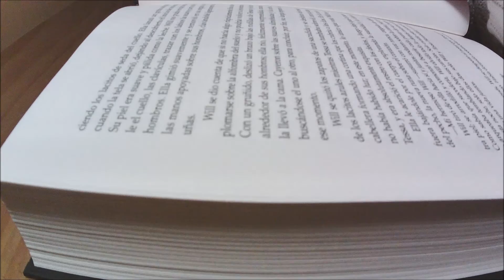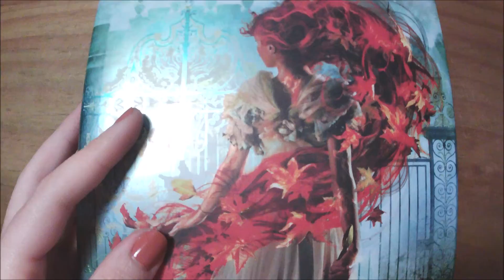LA CADENA DE ORO | readwithme 📖 | Belén Space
Hola Karen,

Otro libro terminado🥳. En esta sesión de lectura me termino el libro de la cadena de oro de Cassandra Clare.
Es la lectura que más spoilers me hizo,  pensaba que era una continuación del Renacimiento pero no ( y menos mal porque estaba un poco cansada de Emma y Julian🤢)

Espero que te gustará el video y que sacaras un ratito para invertirenti

Belén

PD: ¿Qué te pareció la historia del final?

07:12 ~ la emoción en persona